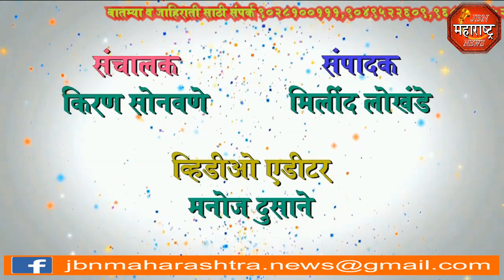हरतालिका पूजेसाठी महिलांची गर्दी jbn maharashtra news jalgaon